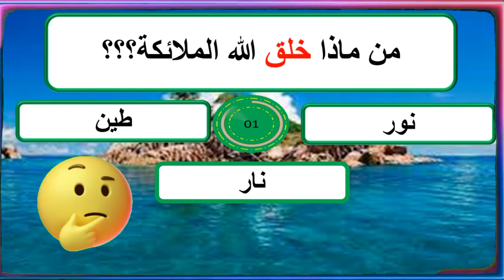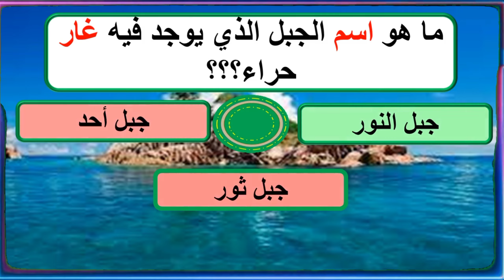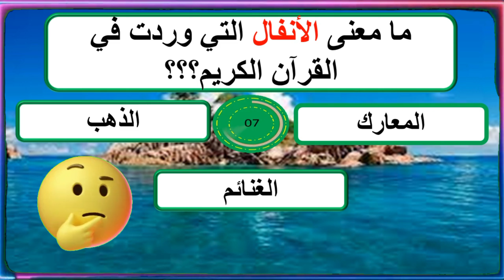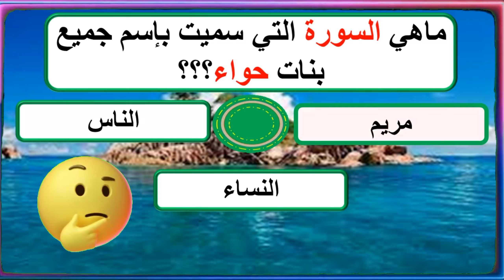أين نزل 🤔 جراد من ذهب | أسئلة دينية متنوعة | اختبر معلومات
اسئلة دينية متنوعة تحدي المعلومات اختبر معلوماتك الدينية
متعة المعرفة  ؟ تحدي المعلومات قناة تقدم معلومات دينية ومعلومات عامة
 فيديو جديد معلومات عامة ومفيدة كل يوم
متعة المعرفة  ؟تحدي المعلومات معلومات دينية معلومات علمية معلومات ثقافية معلومات غريبة نصائح في علم النفس اقوال ماثورة
اسئلة دينية عن الانبياء حاول الإجابة عليها !! سؤال وجواب اختبر معلوماتك
اسئلة دينية ممتعة عن الأنبياء الكثير قد يعلمها لأول مرة - اختبر معرفتك في الاسلام
اختبر معلوماتك الاسلامية ومدى معرفتك بأنبياء الله عليهم السلام عبر عدد من الأسئلة والأجوبة بأسلوب ممتع
20 سؤال عن الأنبياء عليهم السلام -  أسئلة وأجوبة حول انبياء الله عليهم السلام اختبار معلومات
اكتب لنا في التعليقات كم عدد الاجابات التي استطعت حلها !!!
لمشاهدة المزيد من الفيديوهات الرائعة قمنا بتجهيز هذه الفيديوهات الممتعة لكم :
اسئلة دينية جديدة ومميزة عن الأنبياء :
(من هم الأنبياء العرب ؟ -- من هو جد العرب من الأنبياء؟ -- بالإضافة للعديد من الأسئلة الرائعة والمميزة القليل من يستطيع الإجابة عليها)
سؤال غريب
سؤال و جواب
سؤال
سؤال غريب
سؤال يراودني
اسئلة دينية
اسئلة عن الانبياء
اسئلة عن الرسول
اسئلة عن رسول الله
اسئلة حول الأنبياء
الغاز صعبة
اسئلة اسلامية
اسئلة دينية مع الحل
اسئلة و اجوبة
مسابقة ثقافية
مسابقة دينية
سؤال و جواب
ثقف ذهنك

اسئلة دينية ممتعة عن قصص القرآن الكريم !! سؤال وجواب اختبر معلوماتك
الغاز اسئلة دينية
مسابقات دينية
اسئلة دينية
اسئلة دينية مع الاجابة
لاتنسو الأشتراك في القناة ليصلكم كل جديد من الفيدوهات المنوعة والمفيدة

الغاز مع الحل,الغاز صعبة جدا مع الحل,أسئلة دينية ثقافية منوعة

اسئلة دينية
لاتنسو الأشتراك في القناة